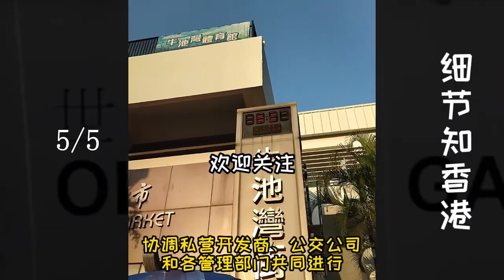香港细节一组马路护栏公园运动街头涂鸦路灯防护盒地铁上盖建筑